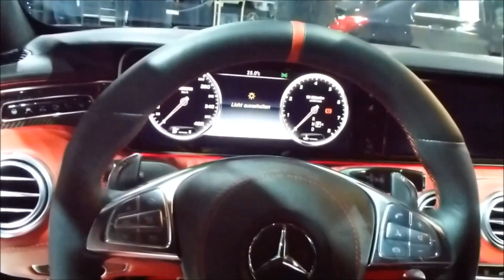BRABUS 850 (Mercedes S 63 AMG) Coupe' Exterior & Interior 6.0 V8 Biturbo 850 Hp * Playlist